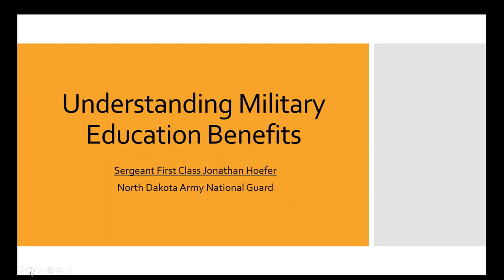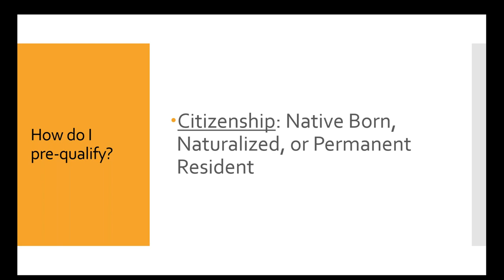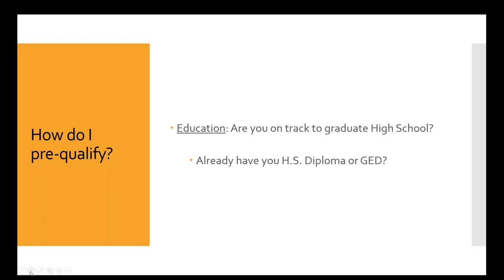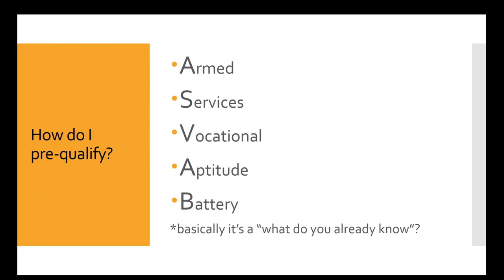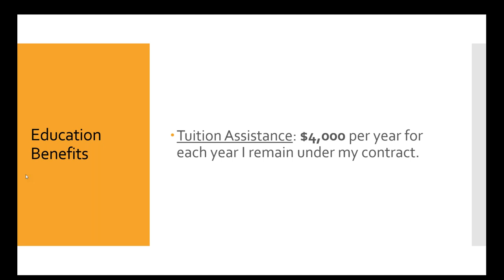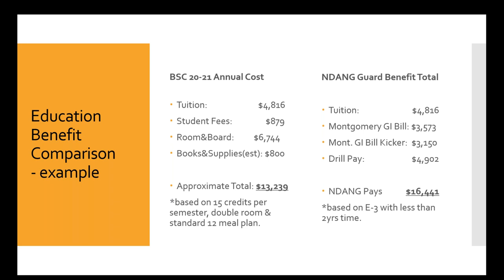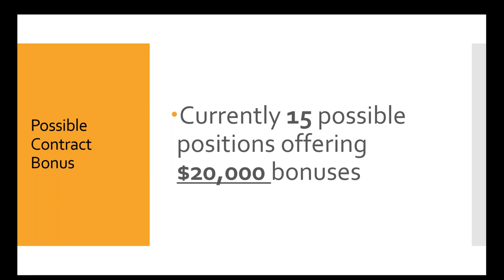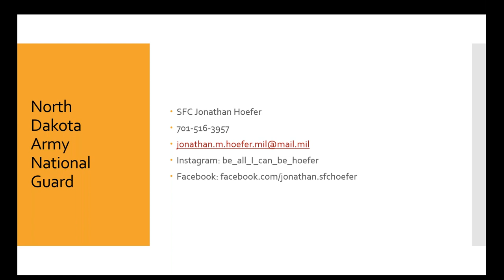Career Discovery: Understanding Military Education Benefits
In this video, students can explore military education benefits and how the funds can be used to help prevent college debt.